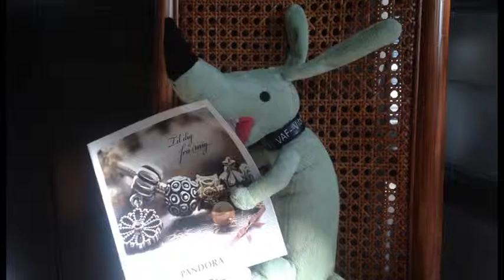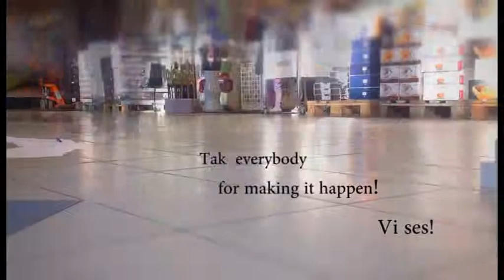Shopping and animating VAF at sct mathias